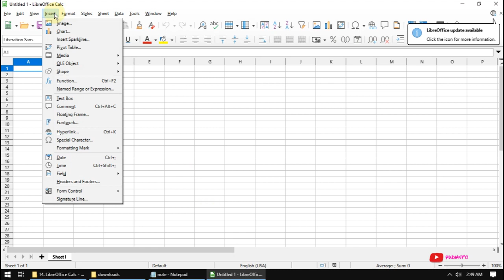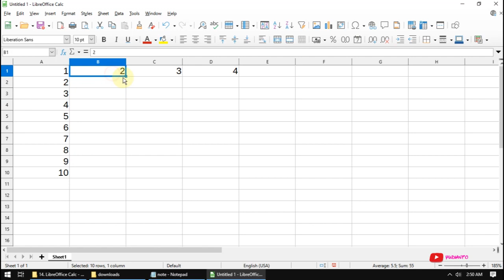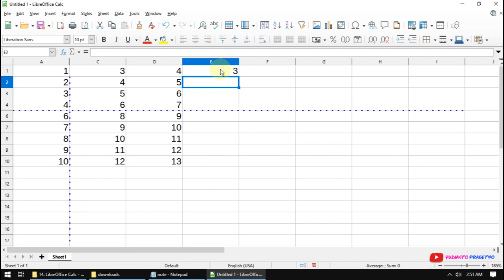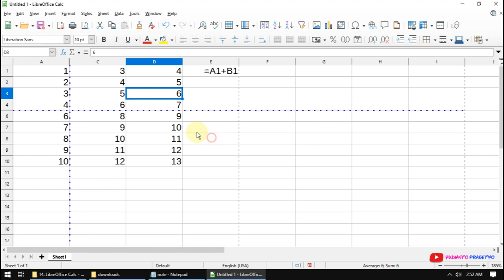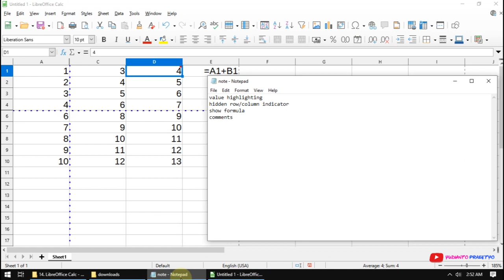14 LibreOffice Calc Menu View part 3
Belajar menggunakan free software LibreOffice Calc

Materi yang akan dibahas adalah :
- value highlighting
- hidden row/column indicator
- show formula
- comments